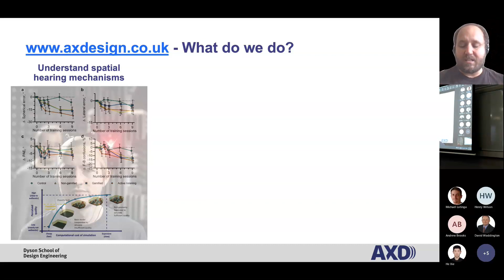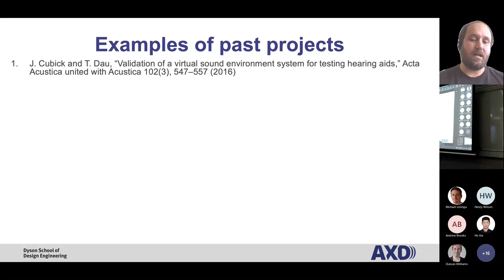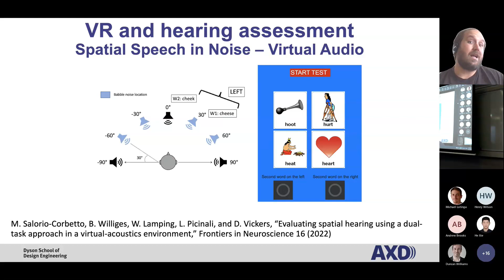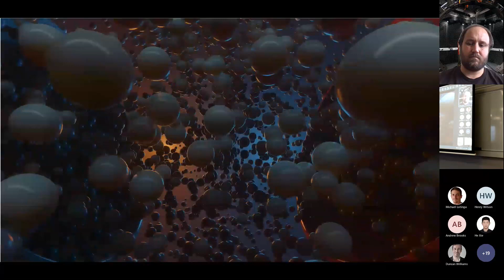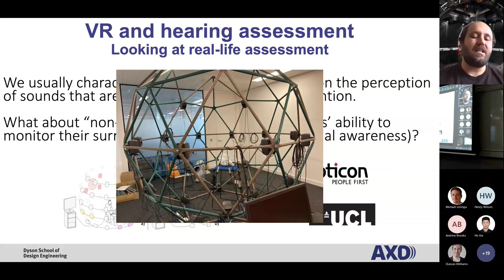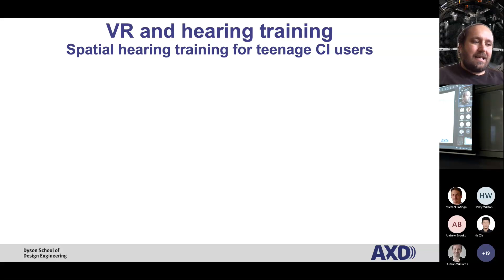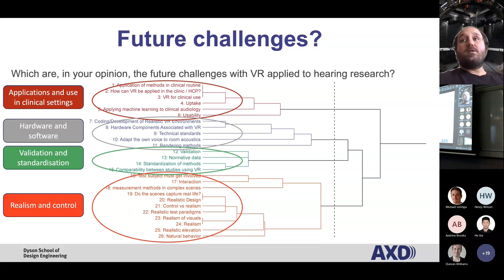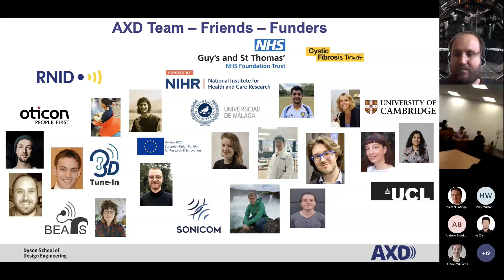Lorenzo Picinali Acoustics Research Seminar 20221019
This is a recording of an Acoustics Lunchtime Research Seminar given by Dr Lorenzo Picinali of Imperial College London to the Salford Acoustics Group on 19 October 2022.

Virtual Reality and hearing science: research, technologies, achievements and future challenges

Abstract:

Virtual Reality (VR) has the potential to provide dynamic and immersive audio-visual experiences which are at the same time very realistic and highly controllable. Several successful attempts have been made in the past to create and validate VR versions of standard audiological tests, as well as to design and prototype new assessment procedures and technologies in order to obtain more meaningful and ecologically-valid data. Similarly, work has been done looking at hearing training, therefore at improving perceptual skills in tasks such as speech understanding and sound sources localisation. Despite the potential of these approaches, several challenges are still open, and several others have not yet been tackled.

In this presentation we will be looking at recent advances in the areas of spatial acoustics and immersive audio, focussing specifically on challenges in the binaural spatialisation domain, such as HRTF personalisation and accommodation, which are most relevant when looking at VR. After an overview of the research and technologies, we’ll move forward to the applications, in particular in the areas of hearing research and clinical hearing.

BioSketch:

I am a Reader in Audio Experience Design and I lead the Audio Experience Design team at Imperial College London. Our research is currently focussed on spatial acoustics and immersive audio, looking both at perceptual and computational matters, as well as at real life applications. In the past years I have worked in Italy, France and UK  on projects related with 3D binaural sound rendering, spatial hearing, interactive applications for visually impaired individuals, hearing aids technologies, audio and haptic interaction and, more in general, acoustical virtual and augmented reality.